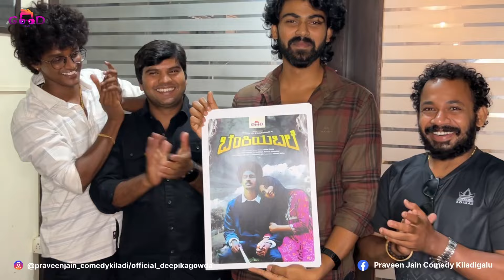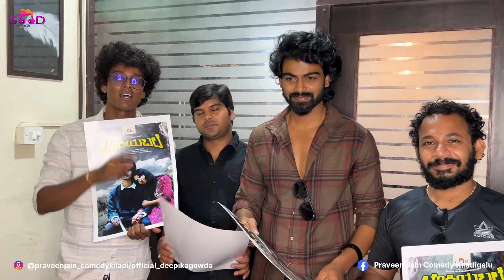Poster ಮುಖಾಂತರ ಏನು Reveal ಮಾಡ್ತಿಲ್ಲವೆಂದ ಕಂಠಿ.!!🧐 । Kanti | Dhanush | Puttakkana Makkalu | FisrtLuk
It’s a First look poster of  Kannada Short Movie named “ಬೆಂಕಿಯ ಬಲೆ “
Poster Released  by Puttakkana Makkalu Fame Dhanush (kanti) , with presence of Comedy Kiladigalu  Fame Rakesh Poojary and Gajendra Marasanige🙏